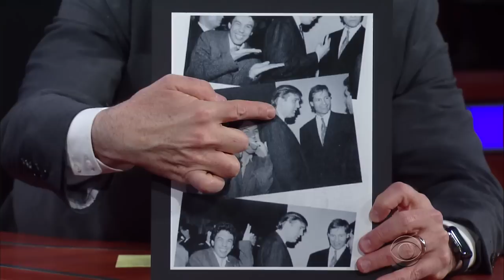Gilbert Gottfried's Rules For Comedy And Tragedy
When it comes to comedy, there really are no limits for the host of Gilbert Gottfried's Amazing Colossal Podcast.